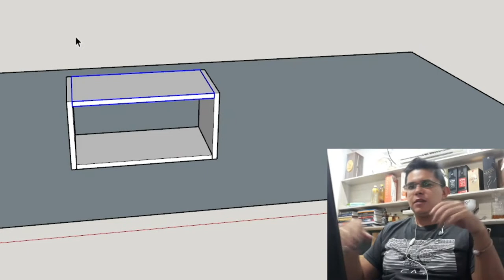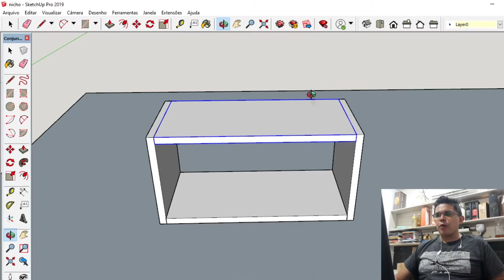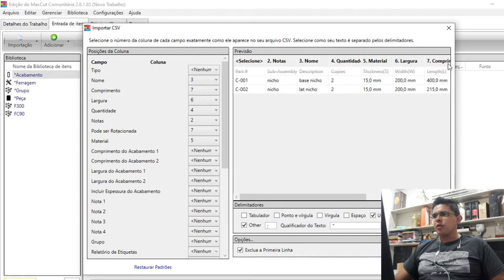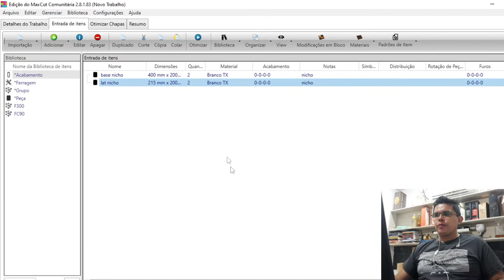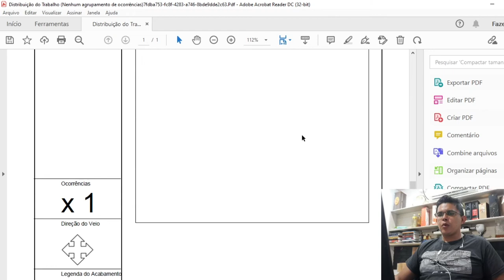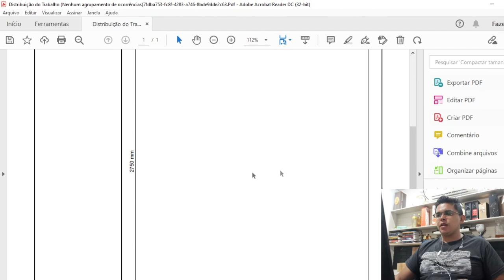COMO Faço meu Plano de corte no Sketchup e MaxCut | ATUALY MARCENARIA no nordeste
Fala pessoal, tudo bem? Espero que sim, neste video mostro como faço meus planos de corte usando o sketchup e maxcut, dois programas que ajudam demais na marcenaria, espero que gostem, qualquer duvida comenta ai em baixo, abraço!!!